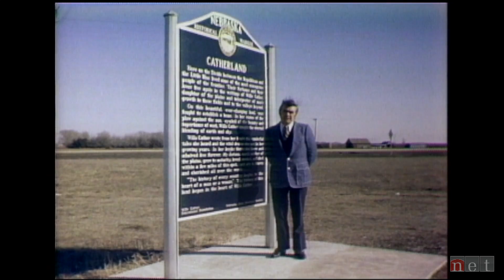Ruby Dee - Ron Hull Remembers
Actress & civil rights activist Ruby Dee performs "The Silence," by poet John Gould Fletcher.